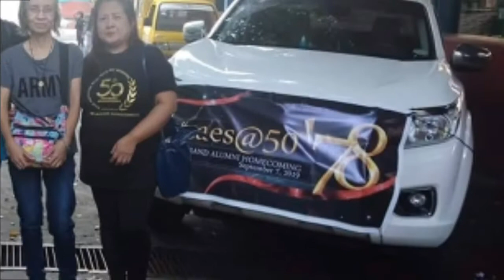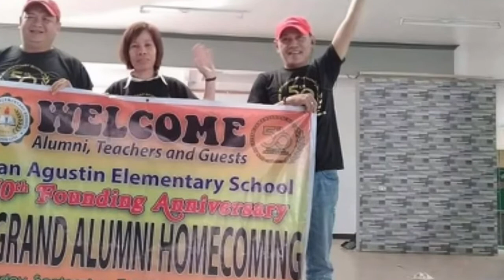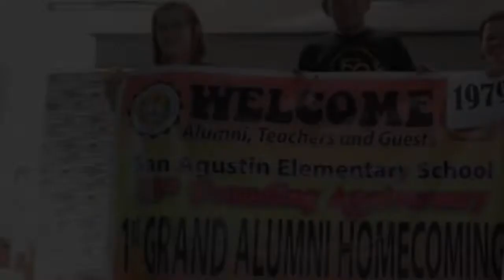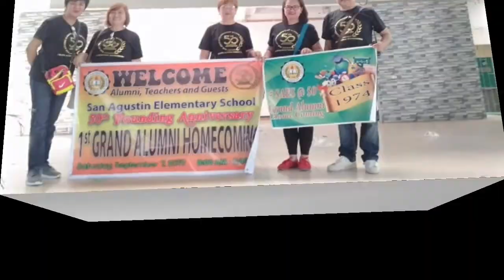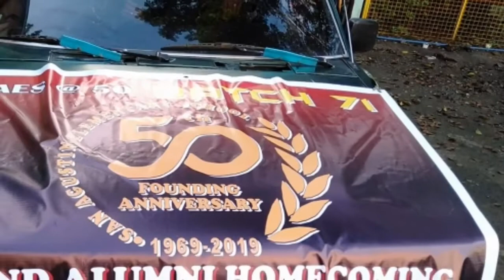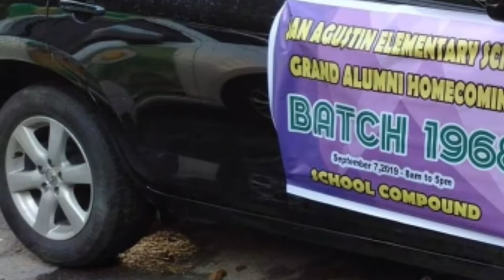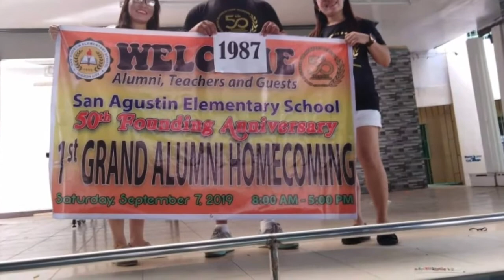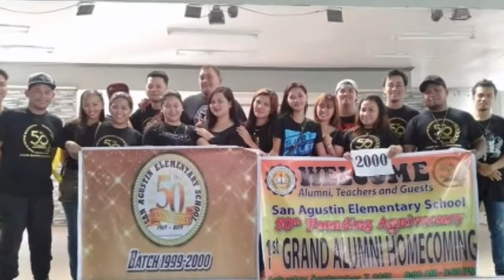SAN AGUSTIN ELEMENTARY SCHOOL | MOTORCADE | SAES GRAND ALUMNI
This was taken last august 26, 2019
Come and join us to the grand alumni homecoming in sept. 7, 2019!